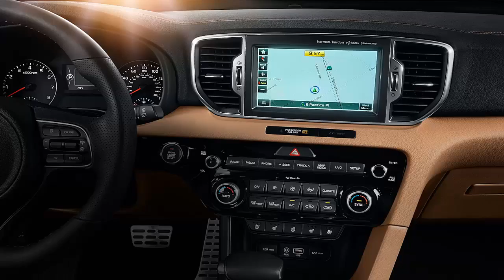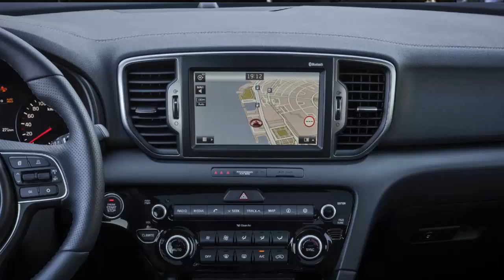2016 KIA Sportage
2016 KIA Sportage 2016 KIA Sportage//